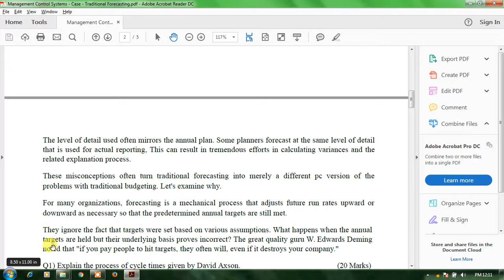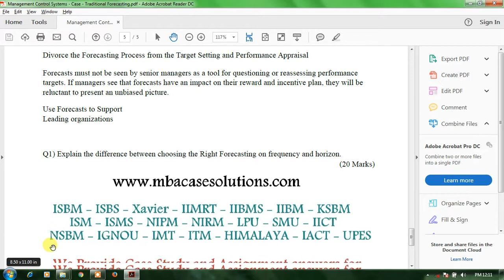Management Control Systems Case Traditional Forecasting